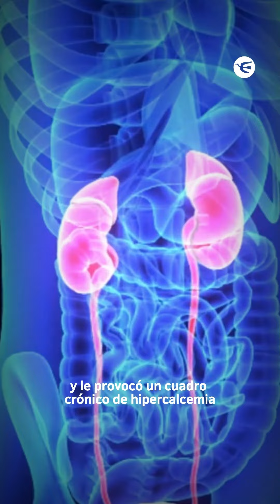La larga batalla en la vida de Silvina Luna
Murió Silvina Luna a los 43 años
⚫ La lucha de Silvina Luna por recuperar su salud había comenzado hacía años tras los problemas derivados de la cirugía plástica que le hizo el médico Aníbal Lotocki.

📲 Recordamos cada uno de los momentos en este video.